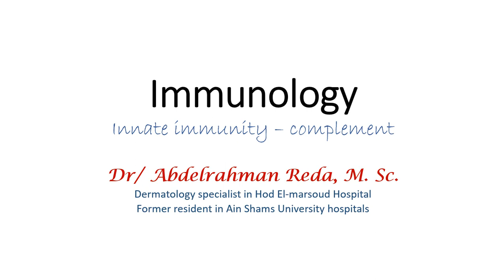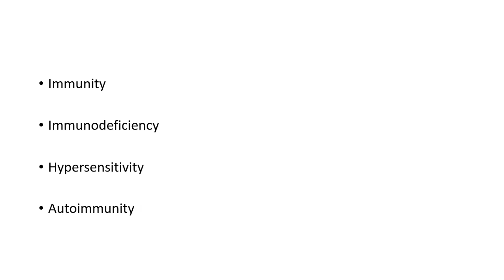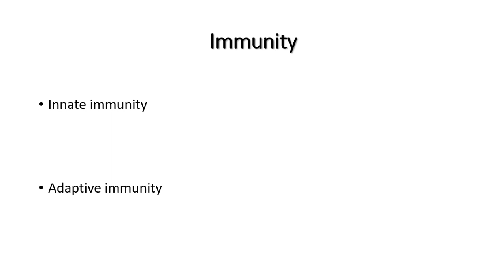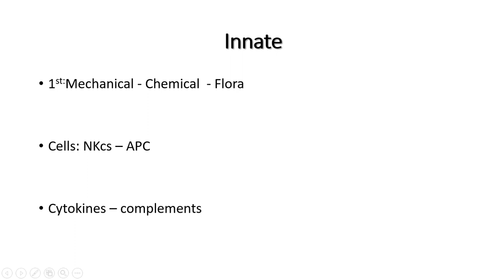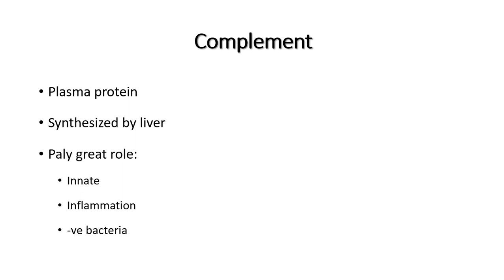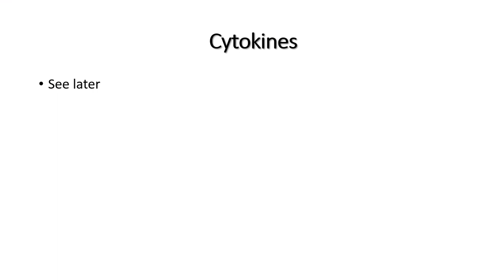1- Innate immunity – complement Dr/ Abdelrahman Reda